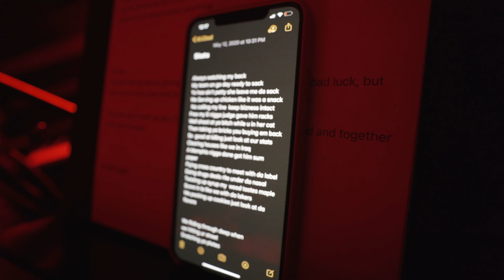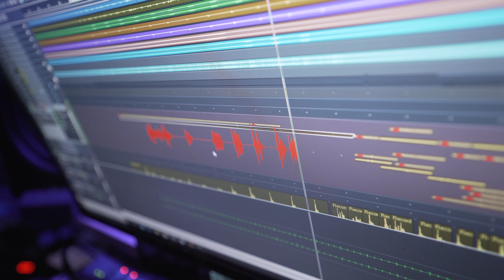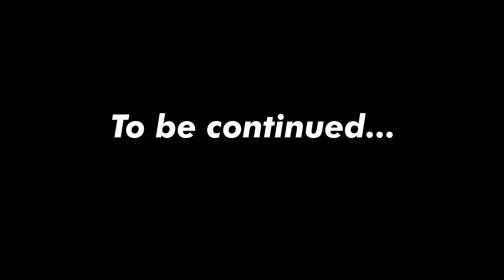La Chat Mafia Status Ft. Glorilla x Rayy Stackz w/ Lyrics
la Chat x Glorilla X Rayy Stackz La Chat and Glorilla demonstrate why they are atop the leaderboard of female rappers In Memphis hitkidd for president gloss up glitter gang beauty supply k carbon dgb rakihya raine lil migo type beat rsevn hitkidd type beat

00:00 Introduction
01:08 PLAYING AROUND
01:19 RAYY STACKZ

La Chat Mafia Status Ft. Glorilla x Rayy Stackz,gangsta boo,hurricane chris dope,la chat gangsta boo,memphis type beat,big moochie grape type beat,jay fizzle type beat,duke deuce type beat free,lil harold type beat,lil chat and gangsta boo,gangsta boo instrumental,gangsta boo where dem dollas at,la chat on gangsta boo passing,la chat gangsta boo choices,gangsta boo ice spice,la chat yo gotti,gangsta boo love dont live,la chat gangsta boo 90s,LA CHAT,TRAP